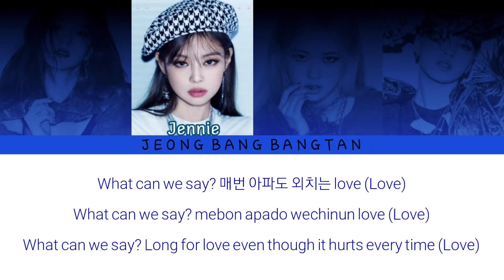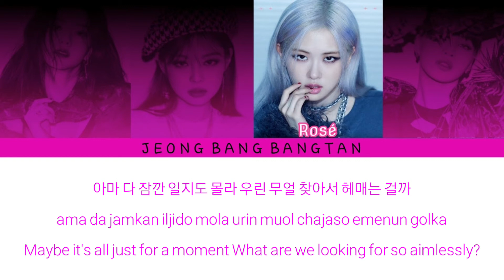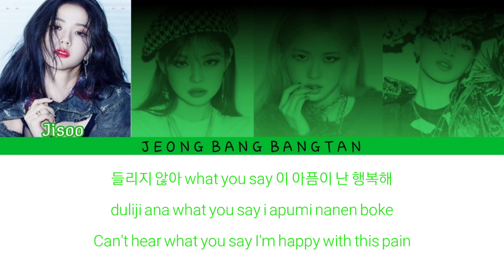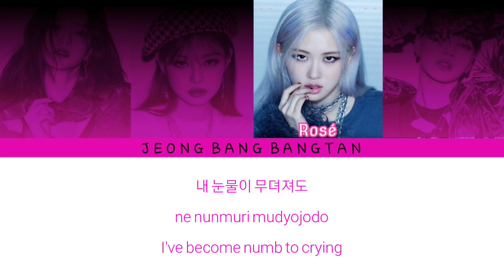Black Pink(블랙핑크)Lovesick Girls-Lyrics[Color Coded/Han/Rom/Eng]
⚠:Lưu ý:Bài phiên âm chỉ mang tính chất cho các bạn dễ hát hơn thôi nhé

영원한 밤
창문 없는 방에 우릴 가둔 love (Love)
What can we say?
매번 아파도 외치는 love (Love)

다치고망가져도 나
뭘 믿고버티는 거야
어차피 떠나면 상처투성인 채로 미워하게 될걸
끝장을 보기 전 끝낼 순 없어
이 아픔을 기다린 것처럼

아마 다 잠깐 일지도 몰라
우린 무얼 찾아서 헤매는 걸까
내 세상 속엔 너만 있으면 돼

[Chorus: All]
We are the lovesick girls
네 멋대로 내 사랑을 끝낼순 없어
이 아픔 없인 난 아무 의미가 없어

불안한 내 눈빛 속에 널 담아
아프더라도 너만 있으면 돼

[Chorus: All, Rosé & Jennie]
네 멋대로 내 사랑을 끝낼 순 없어

사랑은 slippin' and fallin'
사랑은 killin’ your darlin'
아프다 아물면 또 찾아오는 이 겁 없는 떨림
들리지 않아 what you say
이 아픔이 난 행복해
나를 불쌍해 하는 네가 내 눈엔 더 불쌍해

[Chorus: All]
이 아픔없인 난 아무 의미가 없어

[Spoken: Lisa]
One, two

(Lovesick girls) 모두 결국 떠나가고
(Lovesick girls) 내 눈물이 무뎌져도
(Lovesick girls) 아프고또 아파도
(Lovesick girls)